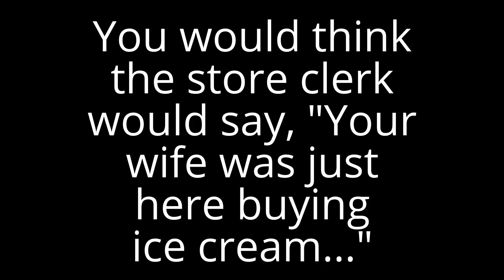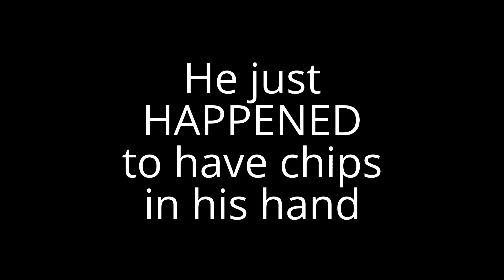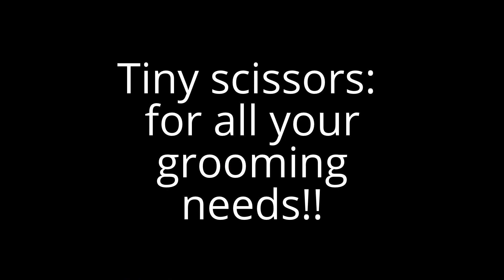Silent Shout out for an Invisible Friend (YTO 159)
This will make no sense...